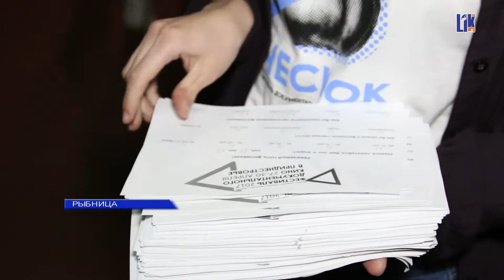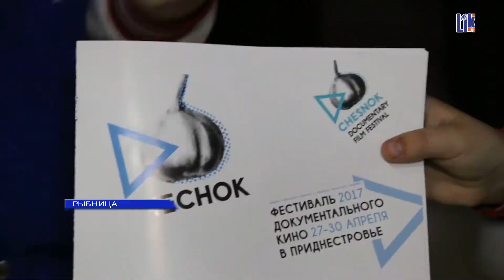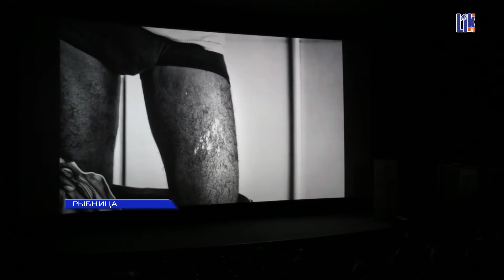В РЫБНИЦЕ ПРОШЕЛ ФЕСТИВАЛЬ ЧЕСНОК